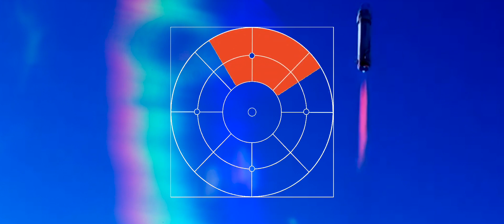TV host and daughter of America's 1st astronaut take flight on Blue Origin | SpaceCast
The daughter of America's first astronaut flew to space 60 years after he did on Blue Origin's newest space tourist flight. MyRadar space correspondent John Zarrella shows us the highlights of the flight that also launched ABC's Good Morning America host Michael Strahan and four paying passengers.